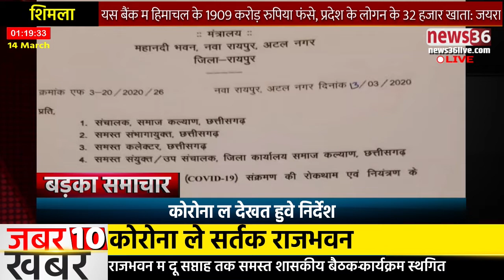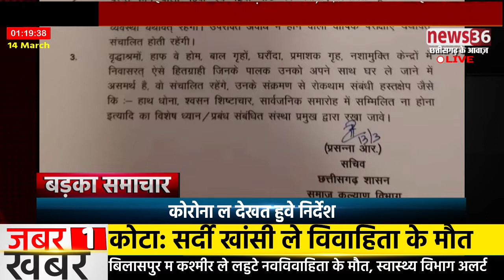देखव अब तक के बड़का समाचार 14 मार्च 2020 मंझनिया 1 बजे